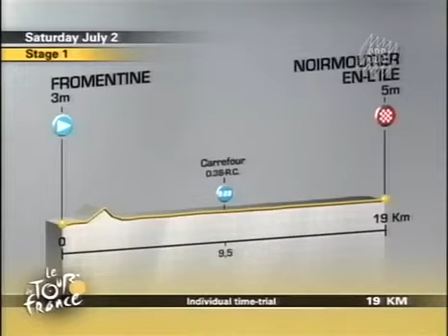Tour de France 2005 Stage 1 Part 1 2 Individual Time Trial Dopage1103